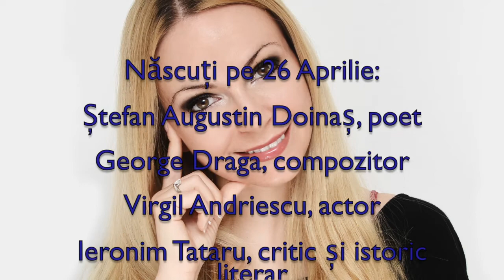Horoscop de azi 26 Aprilie Lunaala Moirae